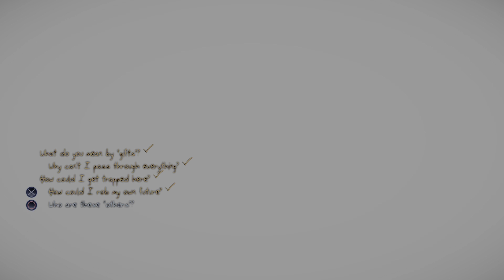[PS5, PS4] Murdered Soul Suspect (4K 60 FPS Gameplay)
The First 30 Minutes of Murdered Soul Suspect on Playstation 5.  Game originally released for Playstation 4 (PS4)